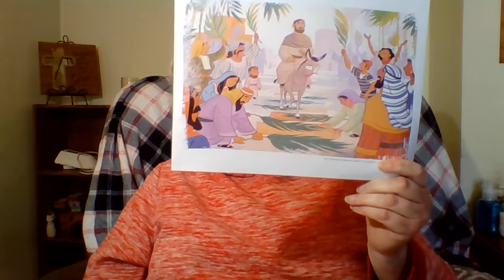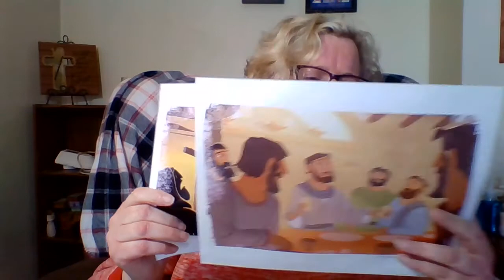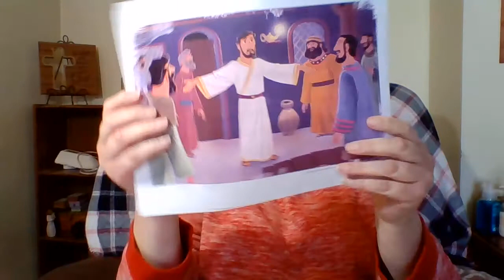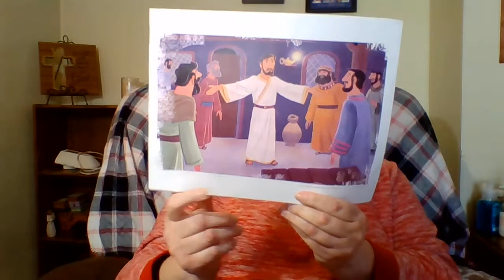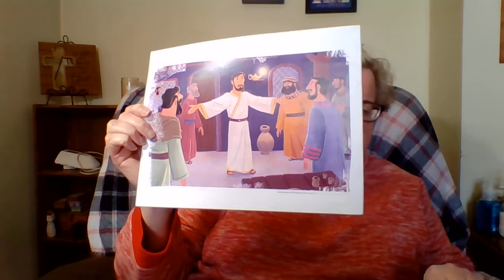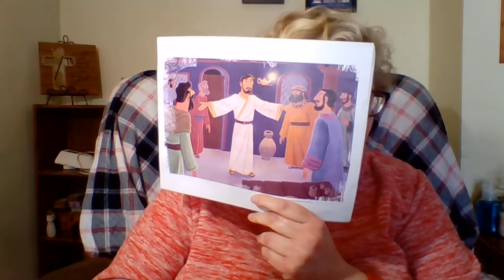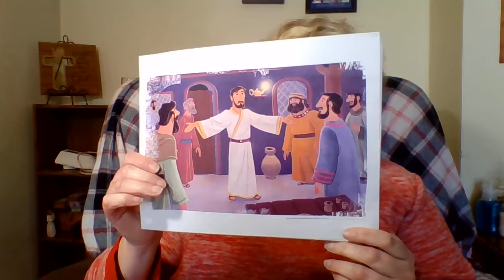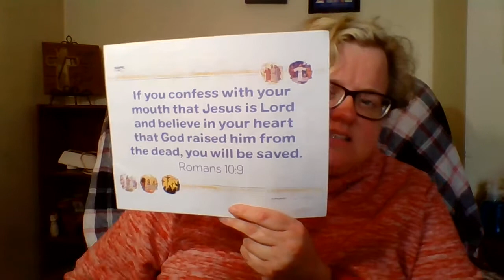"Jesus Appeared to the Disciples" - Holy Week Lessons for Kids (& Families)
Gospel Project Lessons for Kids
Luke 24, John 20